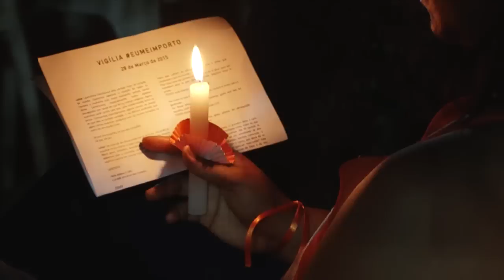Eu Me Importo.